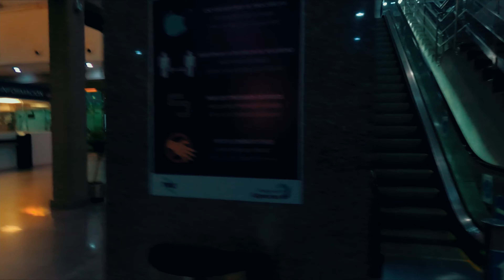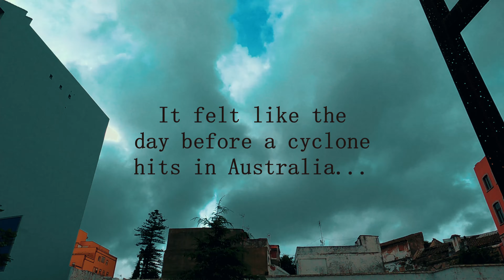How to FAIL to get the ferry to Ceuta from Algeciras | Spain | Bikepacking Day 5 Travel Vlog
I'll share a bad day with you. After a long journey 🚴‍♀️⛴️🚆 I arrived in Algeciras to catch the ferry to Ceuta! It would be the first time I set foot on the African continent... except it wasn't to be.

What happened? Coulde this happen to you? What can you do if it does? Join me and see!

This is not a very well filmed video, but I just wanted to share the reality of travel! It isn't always sunshine and rainbows.🤷🌈🌧️ I hope you join me and share the experience.

Yeah, you've heard of adventures like bikepacking UK, bikepacking Japan, and Colorado trail bikepacking... but I want to know if bikepacking from Portugal to Gibraltar and Málaga through Spain is a fun way to travel!

Looking for a bikepacking gear list? 🚲 Here, you'll find the details of my bikepacking setup including my gravel mtb bike, ortlieb bags, Salewa tent, and other bikepacking and cycle touring gear:

This goes to show that you don't need the best bikepacking bike to embark on an adventure. Just get out there and give it a go!

You're about to watch a travel fail. 💌 I hope you'll find it handy if you're keen to embark on an adventure holiday in Spain. 🚤☀️🚵‍♀️

Stay safe,
𝔁𝓸𝔁 𝓟𝓮𝓷𝓮𝓵𝓸𝓹𝓮

My husband Charles and I are looking to make new friends and acquaintances in the cycling community.

𝙒𝙝𝙖𝙩'𝙨 𝙩𝙝𝙞𝙨 𝙘𝙝𝙖𝙣𝙣𝙚𝙡 𝙖𝙗𝙤𝙪𝙩?
I make videos that help you travel. 🌍 My name is Penelope. 👋 My trail name is 'The Kraken' 🐙 because I almost sunk a boat once... and I'm always 'exploring & kraken jokes'! 😆 I’ve been to over 20 countries on a mission to do postive projects, explore beautiful travel destinations, and meet interesting people across the globe.

Host: Penelope Fry ('The Kraken')
Editor: Penelope Fry ('The Kraken')

Travel vlog music:

1. Pyro X - Pandora [Argofox Release]

Footage: November 2021

1. CHEAP MONEY TRANSFER & MULTI CURRENCY ACCOUNTS FOR TOURISTS AND DIGITAL NOMADS - Wise, formerly TransferWise